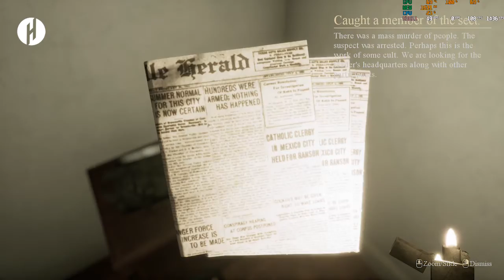Locked Up on X4 860K - RX 460 | VSR - 1920x1080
Specification :
AMD Athlon X4 860K 3.7Ghz
Asrock FM2+
Deepcool Gamaxx 200T
Sapphire RX-460 2GB GDDR5
LG IPS 20inch 1440x900